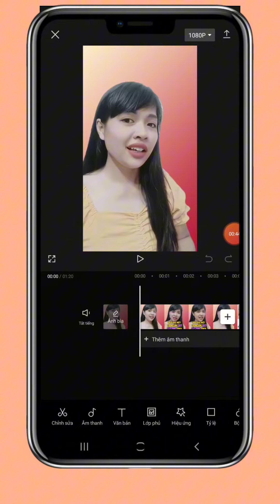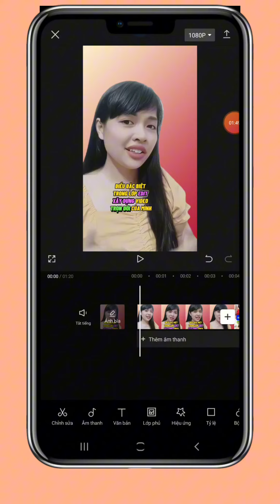CÁCH TẠO ẢNH BÌA CHO VIDEO TRÊN CAPCUT